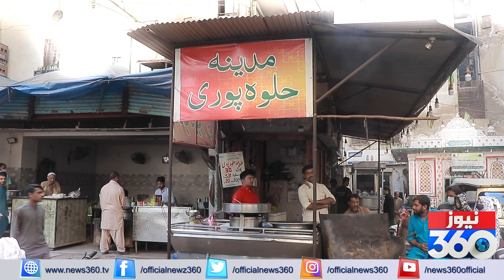Kharadar Famous And Delicious Halwa Puri | Madina Halwa Puri House 24/7 open For Public | News 360